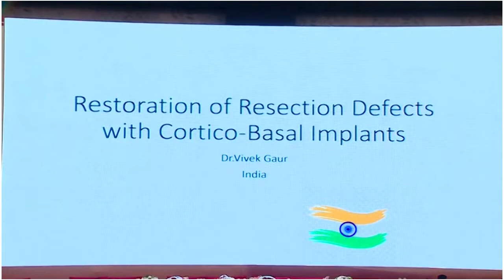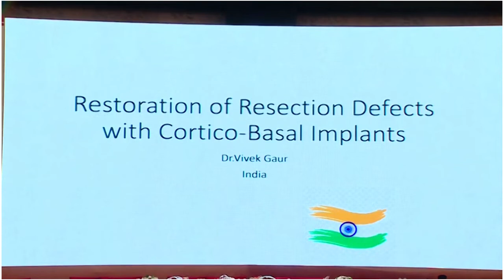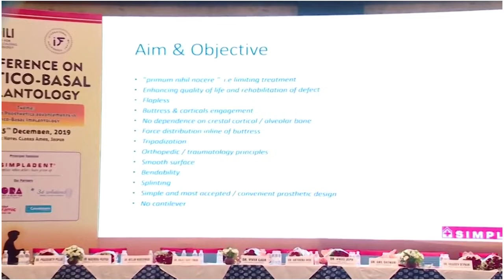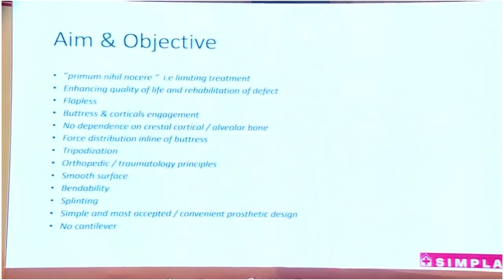Lecture on Rehabilitation of Resection Cases by Dr. Vivek Gaur | Cortico Basal Implantology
About Simpladent India

Simpladent India is the distributor and sole licensee of Strategic Implant® in India. Strategic Implant®, which is a revolutionary product developed by the Simpladent Group, is working wonders for many people. Simpladent India regularly organizes three-day courses, in which the participants receive hands-on experience in Immediate functional loading of Strategic Implant®